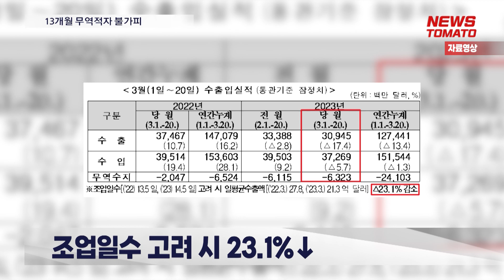3월 수출도 '비상'…6개월째 마이너스 위기 [말하는 기자들_경제_0321]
- 수출 주요 품목 반도체 반토막, 대중국 수출 빨간불 계속
- 정부, 수출 지원 상반기 집중 투입 방침이나 반등요인으로 작용할 수 있을지는 미지수

3월 1~20일 수출이 암울한 성적을 이어가고 있습니다. 현 추세라면 6개월째 수출 마이너스 위기는 불가피합니다.

주요 품목인 반도체 수출이 반토막난 데다, 대중국 수출의 빨간불이 꺼지지 않고 있기 때문입니다.

관세청이 발표한 '2023년 3월 1~20일 수출입 현황'에 따르면 이달 1~20일 수출액은 전년 동기(374억6700만달러)보다 17.4% 감소한 309억4500만달러를 기록했습니다.

이 기간 조업일 수는 14.5일로 전년 13.5일보다 많았습니다. 이를 고려해 수출액을 비교하면 전년 같은 기간보다 23.1% 줄었습니다.

우리나라 최대 수출품인 반도체 수출액은 전년 동기보다 44.7% 줄어든 43억2300만달러에 머물렀습니다.

국가별로 보면 최대 수출국인 중국이 36.2% 급감했습니다.

이 기간 수입액은 372억6900만달러로 전년 동기보다 5.7% 줄었습니다. 이로써 이달 중순까지 무역수지는 63억2300만달러 적자를 기록했습니다.

중국이 경제활동을 재개하는 '리오프닝'으로 하반기 수출에 기대를 걸고 있지만 효과가 제한적일 수 있다는 전망도 나옵니다.

성태윤 연세대 경제학부 교수
"(중국의) 리오프닝이 도움이 되는 건 사실이나 경기를 반전시킬 수 있을 정도의 상황으로 보이지는 않는다. 미국하고의 갈등 문제, 그 다음에 충분한 경기 상황 개선이 안 될 수 있는 문제 (때문에…)"

정부는 금융, 해외마케팅 등의 수출 지원을 상반기 집중 투입한다는 방침이나 반등요인으로 작용할 수 있을지는 미지수인 상황입니다.

뉴스토마토 김지영 입니다.

● 제작진
- 기획: 이은재, 이규하
- 구성 취재: 김지영

감사합니다.